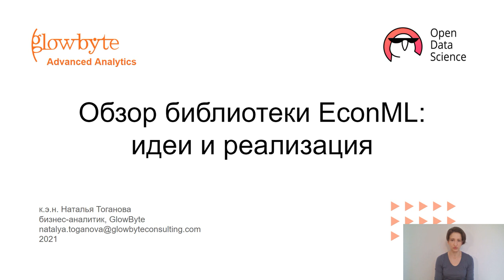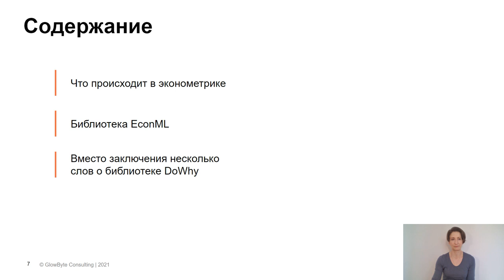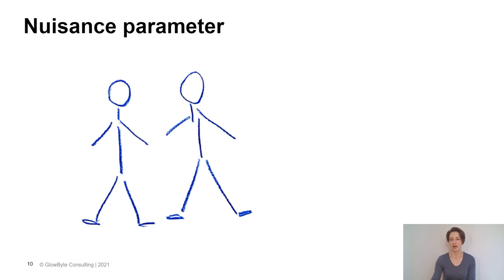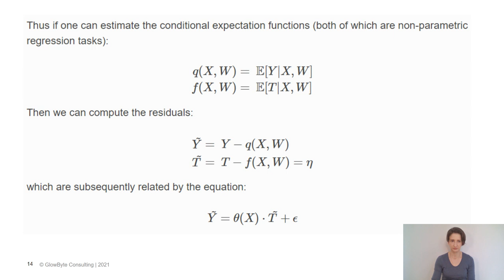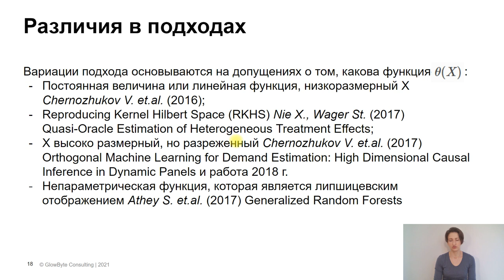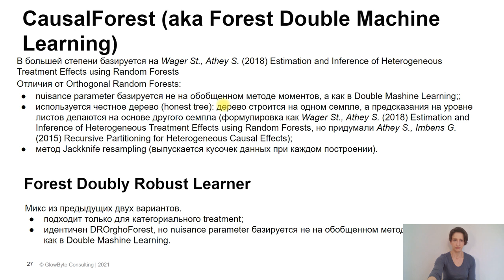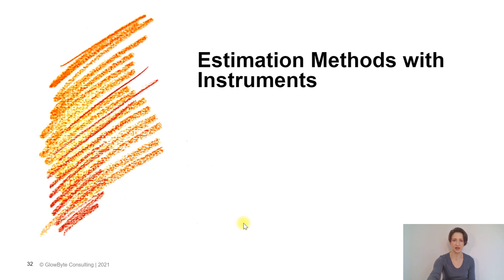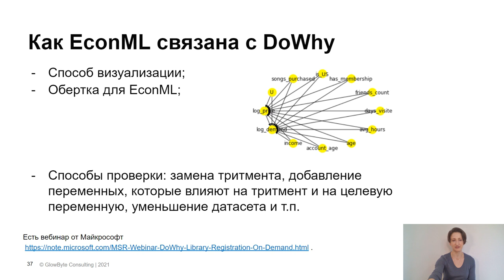Наталья Тоганова: Обзор библиотеки EconML - идеи и реализация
Спикер:
Наталья Тоганова, к.э.н., бизнес-аналитик, GlowByte Consulting

"За 30 минут пробежимся по методам из эконометрики скрещенным с машинным обучением, которые позволяют ответить на такие вопросы как: «Что было бы, если бы мы направили эту рекламу всем-всем клиентам?», «Как получить достоверную оценку из неидеального А/Б теста?» или «Что делать, если нельзя провести А/Б тест, а оценка различия между группами нужна?». Если вы никогда не сталкивались с эконометрикой, то гарантируется знакомство с магическими приемами из курса арифметики начальных классов, эффективность которых подтверждается ортогональностью/функцией Неймана и не только ей (доказательств в докладе не будет, но будут ссылочки на статьи, где они есть). Методы: double machine learning, doubly robust, meta-learners, применение инструментальных переменных и еще чуть об honest forest и bootstrap.